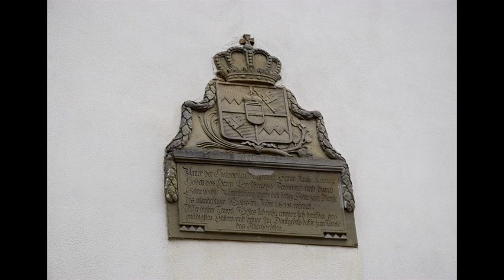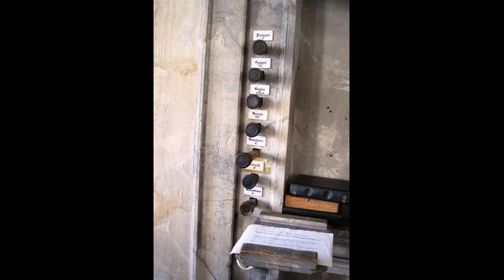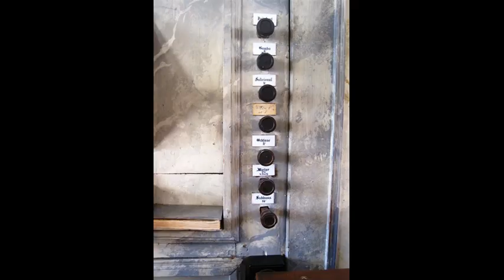Orgelschätze in Unterfranken: Die Kirchner-Orgel in Brebersdorf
Das Orgelportrait / Orgelvorstellung (202): Die Kirchner-Orgel in der Kath. Pfarrkirche St. Petrus in Ketten, Brebersdorf

Erbauer: Johann Kaspar Kirchner 1809

Manual, C-f3
Prestant 8'
Gedackt 8'
Solicional 8'
Gamba 8' (B/D)
Biffara 8'
Principal 4'
Gemshorn 4'
Quint 3'
Octave 2'
Mixtur 4f.
Cymbel 2f.

Pedal, C-d1
Subbaß 16'
Violonbaß 8'

Pedal, C-d1
Subbaß 16'
Violonbaß 8'

Klangbeispiele
Simon, Johann Caspar: Fughetta in a / Fughetta in B
Simon, Johann Caspar: Fughetta in d
Loewe, Carl: Moderato F-Dur / Con moto e-moll
Peyer, Johann Baptist: Praeambulum und Versetten in d